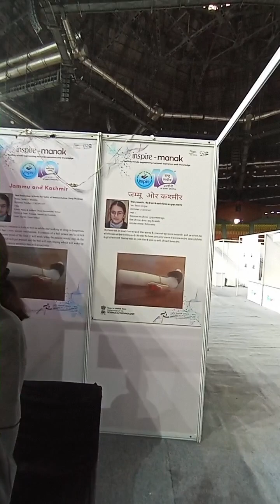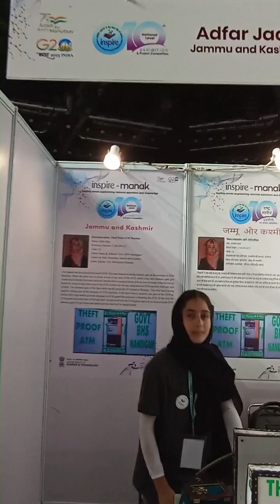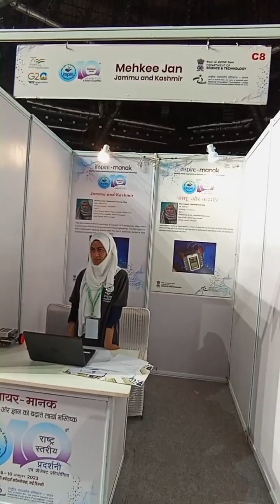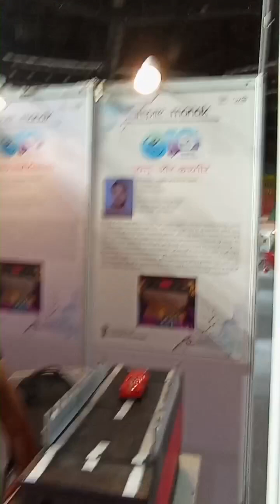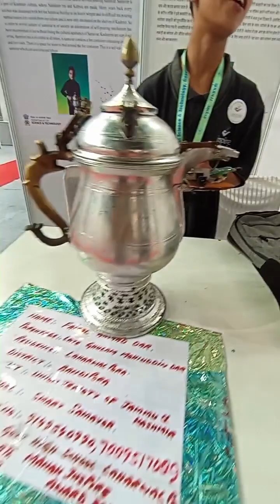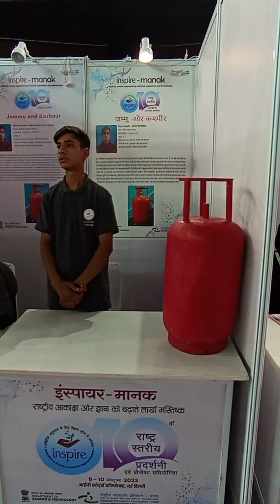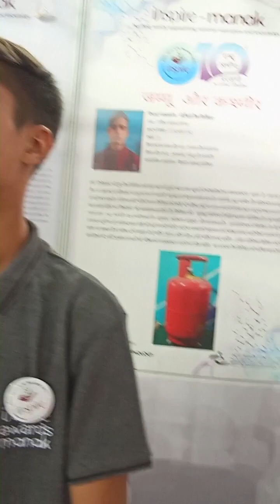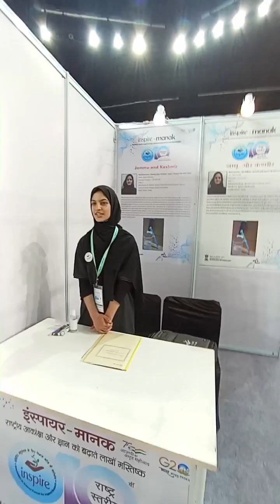INSPIRE Awards MANAK: 10th National Level and Project Competition (NLEPC)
Awards on national level of INSPIRE MANAK

In the years 2021–2022, there were 7,05,000 ideas submitted to the INSPIRE MANAK across the country. 441 ultimately qualifies for the 10th national level and project competition (NLEPC), INSPIRE MANAK, 2021–2022, following the standard filiation process at the school level, district level, and UT/state level. The finest 60 of the 441 DST/NIF projects were chosen. Thankfully, two of our students' ideas from Jammu and Kashmir—Adil Rashid Bara of High School Lachampora in Kupwara and Preeti Devi, High School Chinkah in Reasi—are included in the top 60 inventions and ideas from the 10th NLEPC, INSPIRE MANAK. Through the National Innovation Foundation (NIF), Government of India, technologies will soon be developed, patented, and marketed. Union Minister of Science and Technology, Dr. Jitender Singh himself facilitated them in a mega event on national level at Main Gymnastic Arena, Indhra Gandhi International Sports Complex, New Delhi on 11 October, 2023.

Dr. Sajad Ahmad Mir,
Nodal Officer, Jammu & Kashmir,
INSPIRE Awards MANAK,
SCERT, J&K